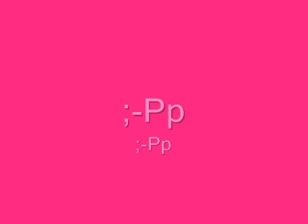Never Got To Know - Highly Strung Tongue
A likkle lovers vybe

Bless up this Riddim